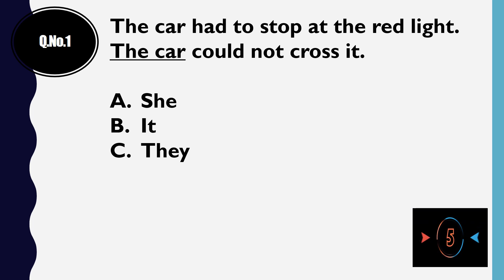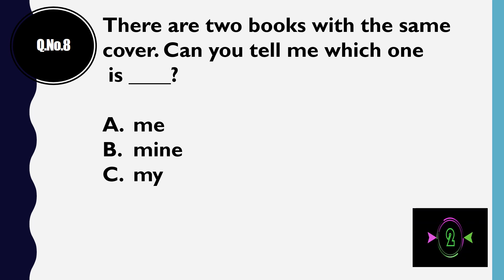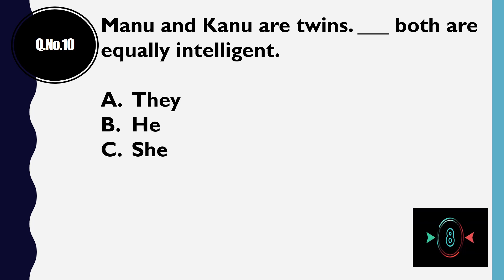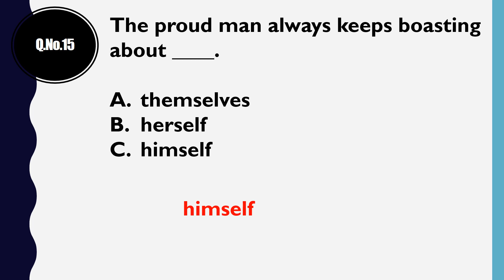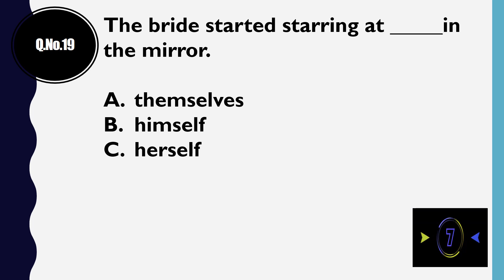ENGLISH QUIZ ON PRONOUNS || INTERNATIONAL ENGLISH OLYMPIAD || KIDS QUIZ || CLASS 3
THIS VIDEO HAS ENGLISH QUESTION FOR INTERNATION ENGLISH OLYMPIAD ON THE TOPIC PRONOUNS. IT IS USEFUL FOR CHILDREN TO PREPARE FOR OLYMPIAD.